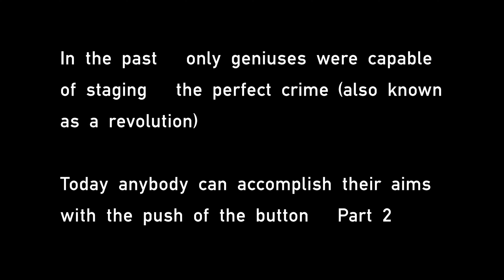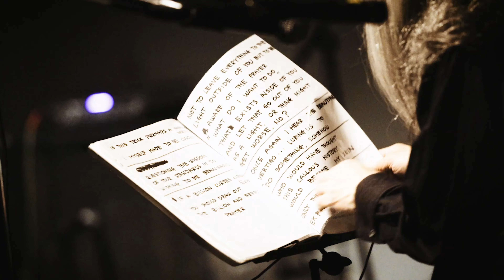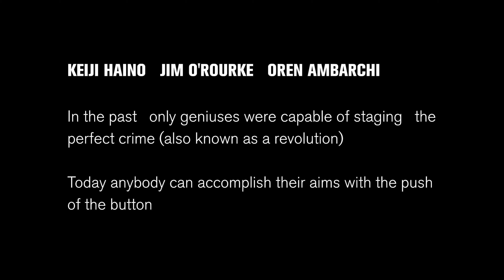TUSK TV June 2021 - Haino/Ambarchi/O'Rourke